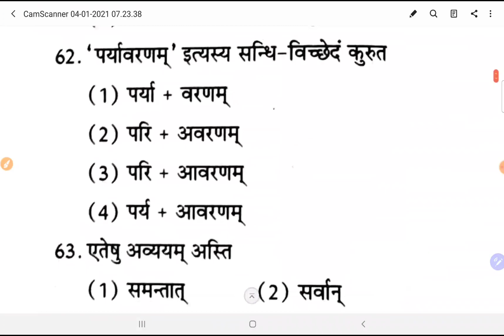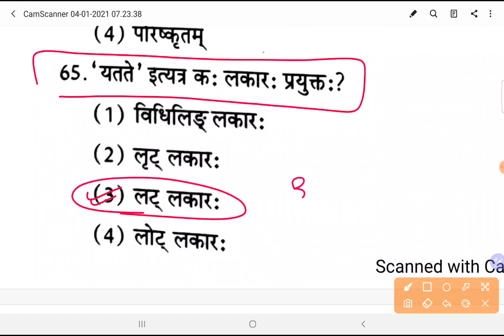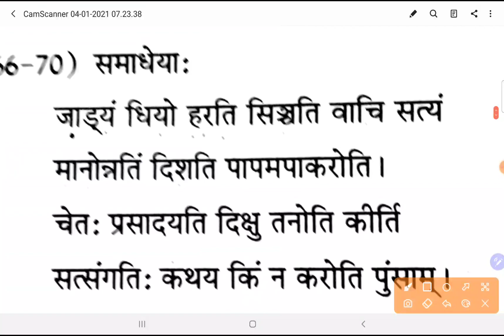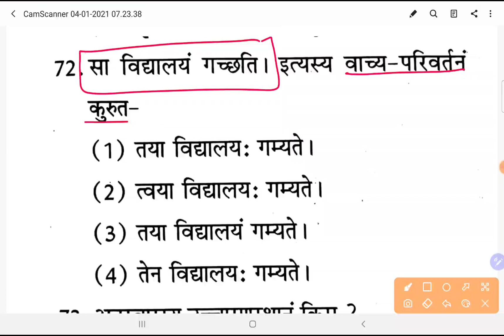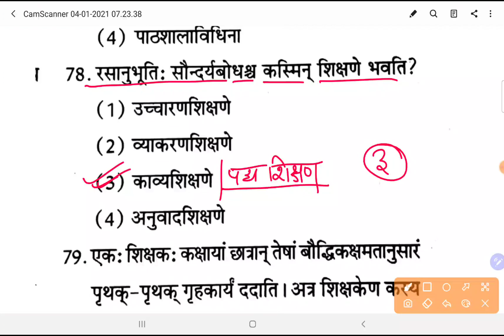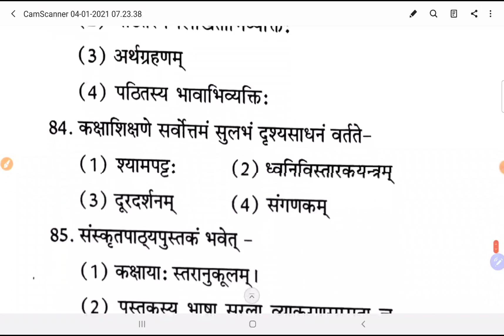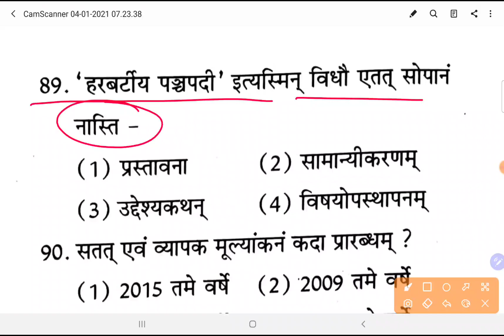REET 2021// Sanskrit Model Paper// संस्कृत 30 महत्वपूर्ण प्रशन// test-44